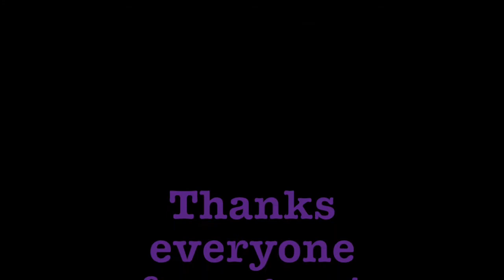RRHoCo16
A look back of some moments from the 25th Anniversary Homecoming Week at River Ridge High School in New Port Richey, FL.